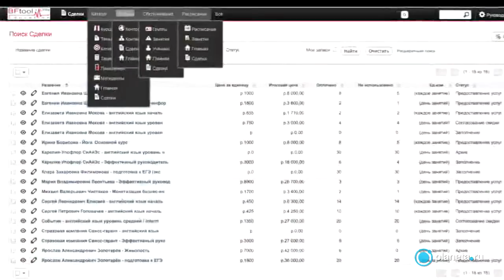Презентация проекта "BizForce - инструмент для управления Вашим бизнесом" | Planeta.ru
BizForce - инструмент для управления Вашим бизнесом на Planeta.ru

Поддержите проект "Инструмент для управления Вашим бизнесом" по ссылке и получите уникальные подарки и бонусы!